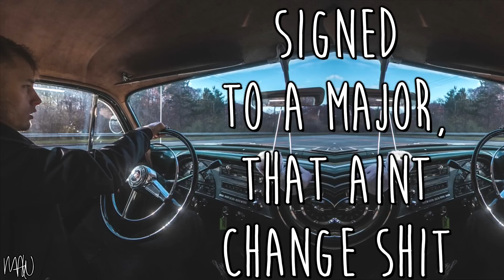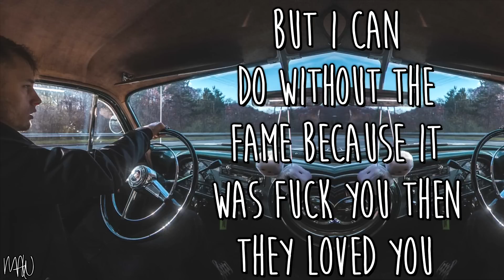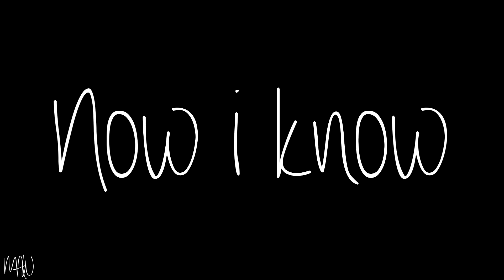Machine Gun Kelly - Now I Know (With Lyrics)